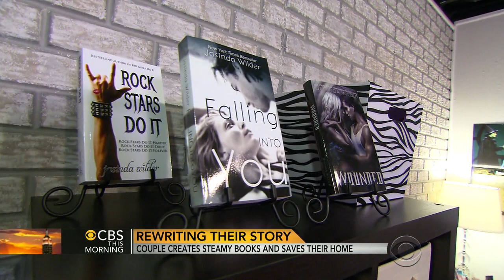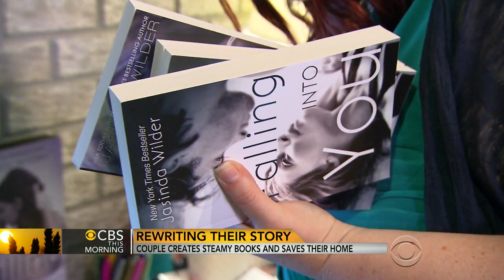Couple creates steamy books and saves their home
Anthony Mason speaks with the couple behind the best selling book "Big Girls Do It Better" about the unique circumstance that led to creation of their best seller and their new career.